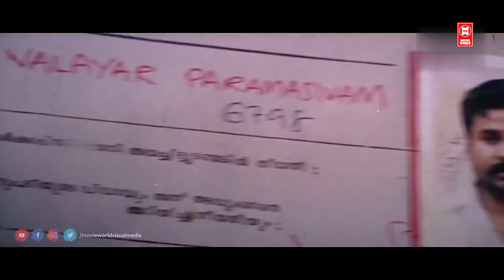എസ് ഐ എസ് പി സാറിനെക്കൊണ്ട് തല്ലിക്കുക..ഇവൻ മിടുക്കനാണ് ഭായി മിടുമിടുക്കൻ..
Runway Malayalam Comedy movie

Starring : Dileep , Harisree Ashokan , Murali , Indrajith Sukumaran , Jagathy Sreekumar , Oduvil Unnikrishnan , Riyaz Khan , Mithun Ramesh , Cochin Haneefa , Kalasala Babu

|| ANTI-PIRACY WARNING ||

*COPYRIGHT PROTECTED*